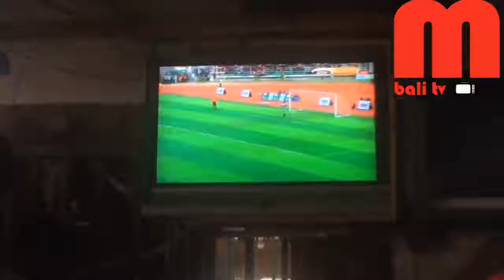USO KWA USO MASHABIKI WA SOKA TANZANIA NDANI YA BANDA UMIZA YANGA KUTOLEWA MAPINDUZI CUP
MASHABIKI WA SOKA TANZANIA WALETA TAARUKI NDANI YA BANDA UMIZA